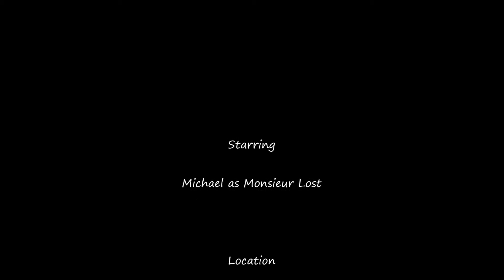Pilgrimage 2016 - Bonjour - Lost in Lourdes